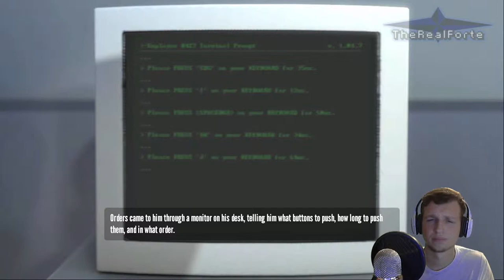Check One Two: The Stanley Parable - Where Is The Copier???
Today we check out The Stanley Parable, and find out some adventures are worth more than others.